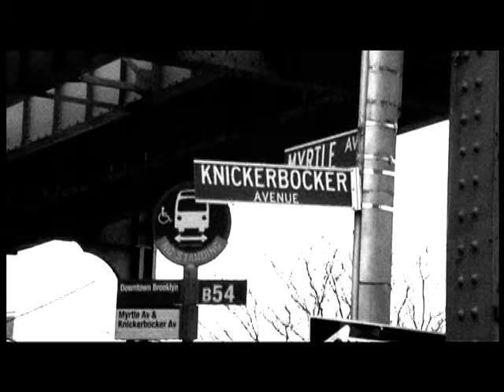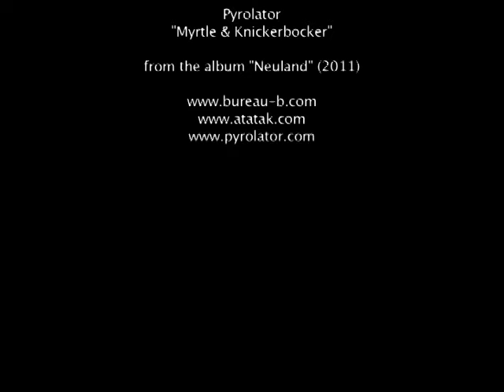Pyrolator - Myrtle & Knickerbocker (official)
From Pyrolator's album "Neuland" which was released on bureau b in 2011.